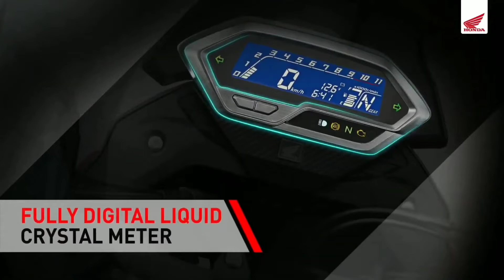Honda CB 200 X ।। Official Trailer..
About This Video:

The Honda CB 200X is one of the 21 different products from Honda on sale in India. It has a starting price of Rs 144500 and comes in 2 different versions. The Honda CB 200X generates a max power of 16.99 PS @ 8500 rpm along with a peak torque of 16.1 Nm @ 6000 rpm and the engine is mated to a 5 Speed speed gearbox. Some of the main rivals include the Yamaha FZ-X and Yamaha FZS 25.

°°ᴘʟᴇᴀꜱᴇ ᴅᴏɴ'ᴛ ꜰᴏʀɢᴇᴛ ᴛᴏ ʟɪᴋᴇ, ꜱʜᴀʀᴇ & ꜱᴜʙꜱᴄʀɪʙᴇ°°

*𝓨𝓸𝓾𝓻 𝓞𝓷𝓮 𝓛𝓲𝓴𝓮 𝓒𝓪𝓷 𝓜𝓪𝓴𝓮 𝓜𝔂 𝓓𝓪𝔂☺️*

"ᴄᴏᴘʏʀɪɢʜᴛ ᴅɪꜱᴄʟᴀɪᴍᴇʀ"

ꜱᴏᴍᴇ ᴄᴏɴᴛᴇɴᴛꜱ ᴀʀᴇ ᴜꜱᴇᴅ ꜰᴏʀ ᴇᴅᴜᴄᴀᴛɪᴏɴᴀʟ ᴘᴜʀᴘᴏꜱᴇ ᴜɴᴅᴇʀ ꜰᴀɪʀ ᴜꜱᴇ. ᴄᴏᴘʏʀɪɢʜᴛ ᴅɪꜱᴄʟᴀɪᴍᴇʀ ᴜɴᴅᴇʀ ꜱᴇᴄᴛɪᴏɴ 107 ᴏꜰ ᴛʜᴇ ᴄᴏᴘʏʀɪɢʜᴛ ᴀᴄᴛ 1976, ᴀʟʟᴏᴡᴀɴᴄᴇ ɪꜱ ᴍᴀᴅᴇ ꜰᴏʀ "ꜰᴀɪʀ ᴜꜱᴇ" ꜰᴏʀ ᴘᴜʀᴘᴏꜱᴇꜱ ꜱᴜᴄʜ ᴀꜱ ᴄʀɪᴛɪᴄɪꜱᴍ, ɴᴇᴡꜱ ʀᴇᴘᴏʀᴛɪɴɢ, ᴛᴇᴀᴄʜɪɴɢ, ꜱᴄʜᴏʟᴀʀꜱʜɪᴘ, ᴀɴᴅ ʀᴇꜱᴇᴀʀᴄʜ. ꜰᴀɪʀ ᴜꜱᴇ ɪꜱ ᴀ ᴜꜱᴇ ᴘᴇʀᴍɪᴛᴛᴇᴅ ʙʏ ᴄᴏᴘʏʀɪɢʜᴛ ꜱᴛᴀᴛᴜᴇ ᴛʜᴀᴛ ᴍɪɢʜᴛ ᴏᴛʜᴇʀᴡɪꜱᴇ ʙᴇ ɪɴꜰʀɪɴɢɪɴɢ. ɴᴏɴ-ᴘʀᴏꜰɪᴛ, ᴇᴅᴜᴄᴀᴛɪᴏɴᴀʟ ᴏʀ ᴘᴇʀꜱᴏɴᴀʟ ᴜꜱᴇ ᴛɪᴘꜱ ᴛʜᴇ ʙᴀʟᴀɴᴄᴇ ɪɴ ꜰᴀᴠᴏᴜʀ ᴏꜰ ꜰᴀɪʀ ᴜꜱᴇ.